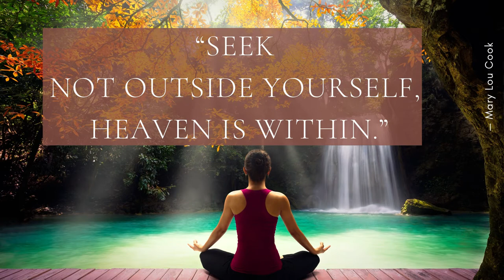Heaven is Within - Mary Lou Cook - Daily Quote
Seek not outside yourself, Heaven is within. Mary Lou Cook